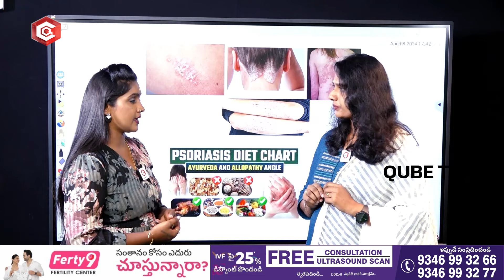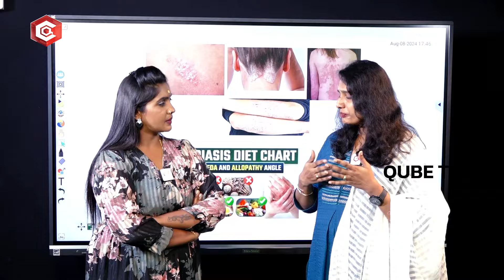Dr Anu Chowdary About Psoriasis Diet Plan | Psoriasis Treatment | QubeTV Health